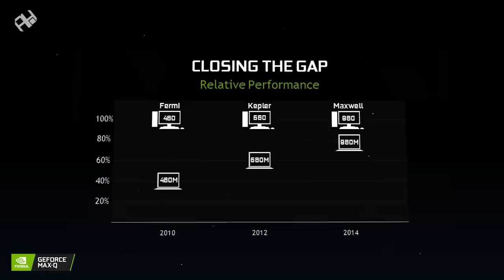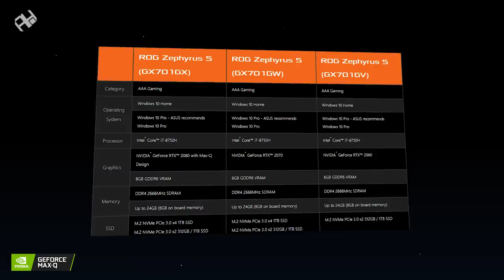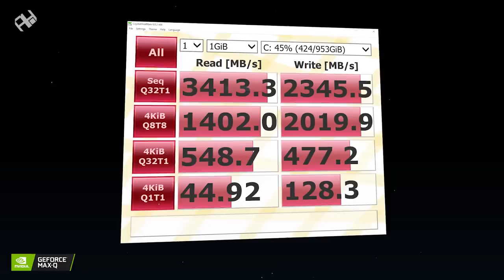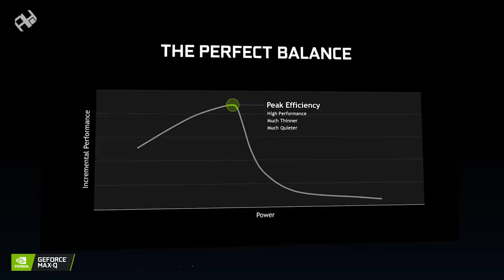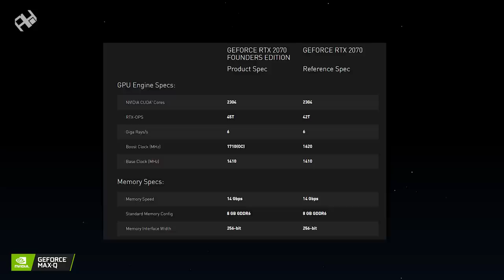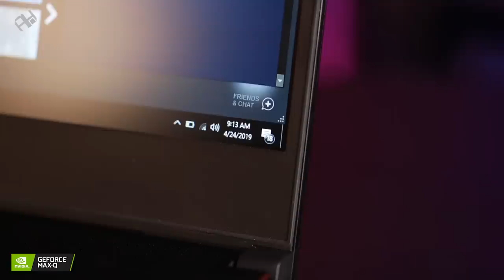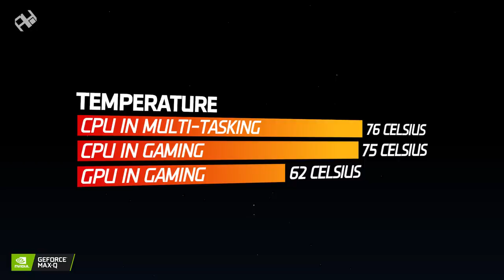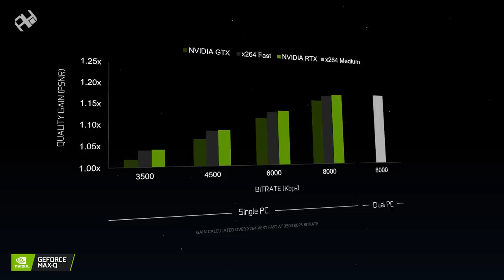أعظم لابتوب في الكون 💻 ROG Zephyrus S GX701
لابتوب ROG Zyphyrus S GX701 من ASUS قادم مع سحر الماكس كيو Max Q ليستحق اللقب عن جدارة " أعظم لابتوب في الكون "

السعر 14 ألف درهم إماراتي